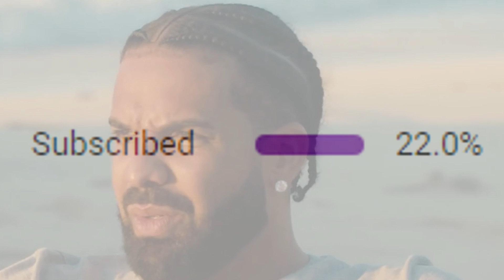SPOOKY APEX.exe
REV SHELLS ARE OP
(and so are the rev shell exploits)

Rev skull glitches got me winning game after game.

► Songs:
The Hunters and the Hunted - Bayonetta 3 OST
Zombie Chef - The Munchables OST
Skull Crackin - River City Girls OST
Twisted Mansion - Mario Kart 8 Deluxe OST